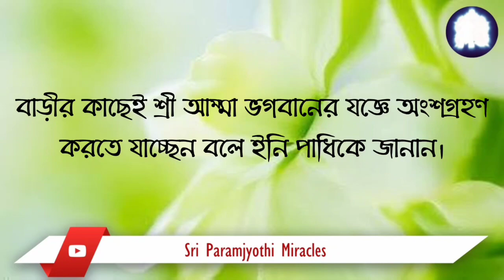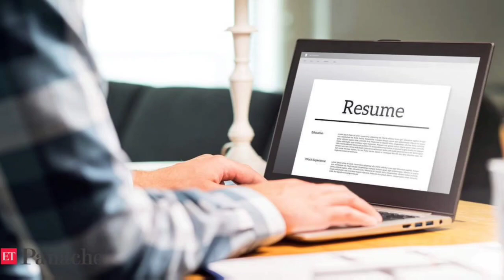Bangla 20/12. A prayer done from heart immediately paved way for Grace.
On 11th Feb, when Sitarani & her husband where going to attend a Yajna, this gentleman asked them where were they heading to. Without explaining in great detail, they just told him that they were on their way to attend Sri Amma Bhagavan’s Yajna nearby. Surprisingly, Prabhat himself asked if he could accompany them. The couple happily agreed & all 3 of them attended the Yajna & prayed together. After that, Sitarani & her husband returned home but Prabhat stayed back. He was still praying with all his heart - for a good Job - which he desparately wanted.